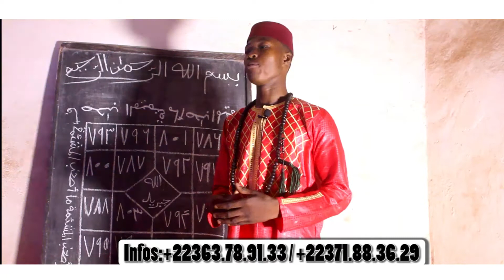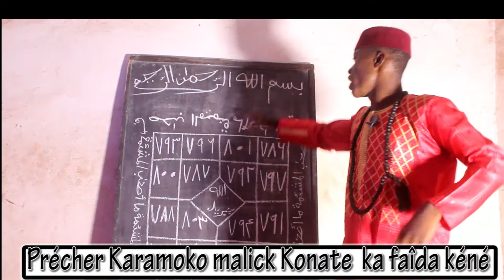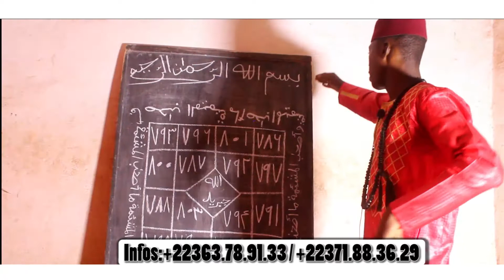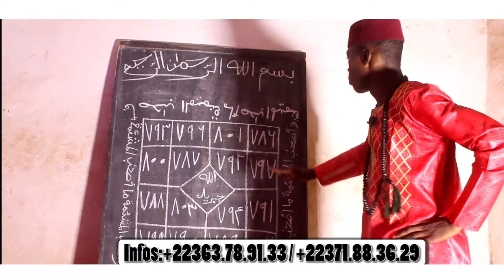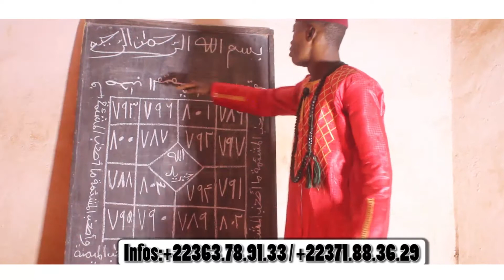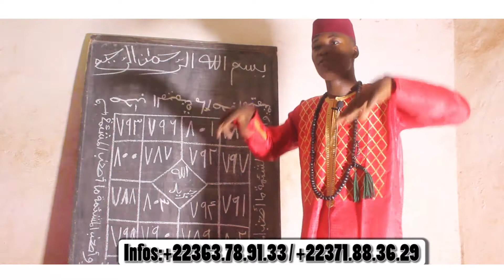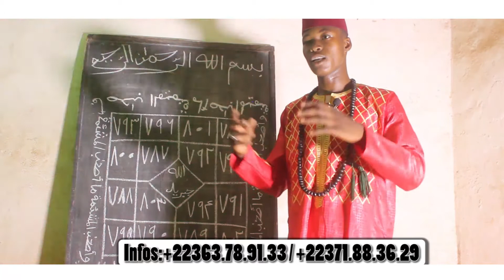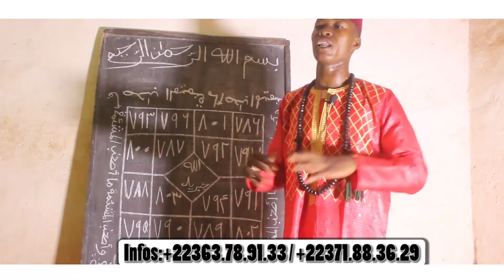Précher malick konate ka faîda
Kstvplus tv